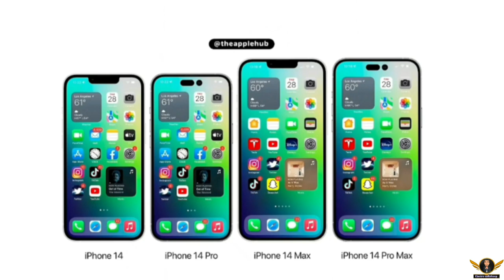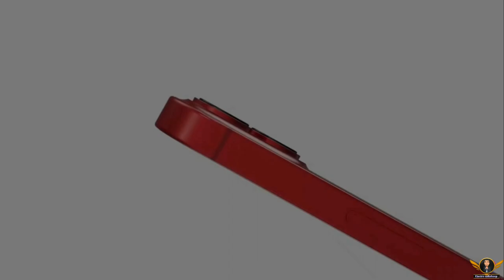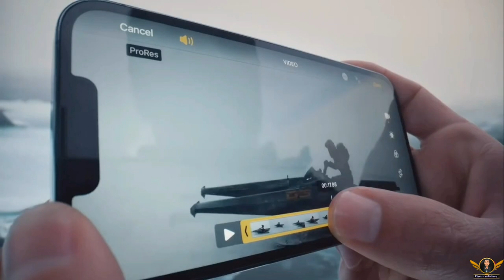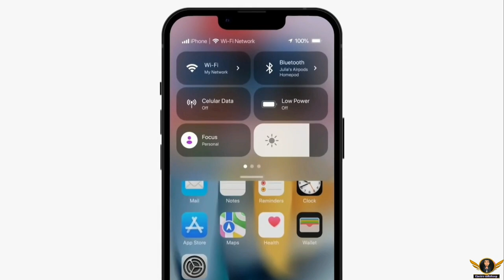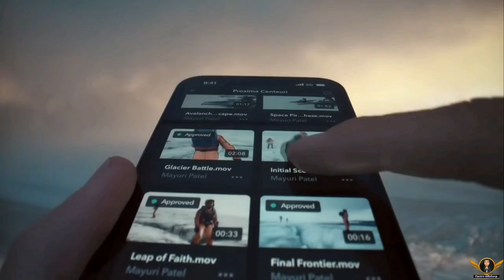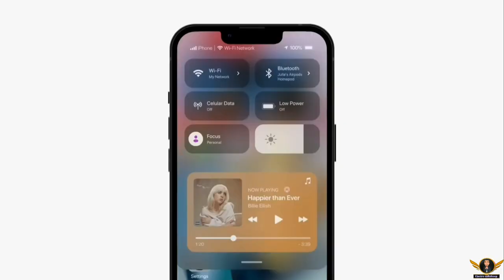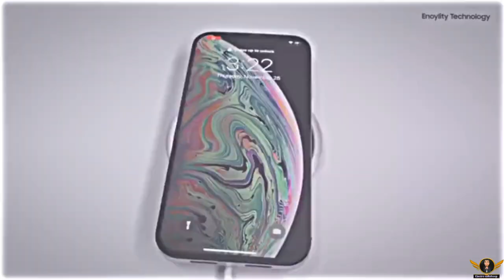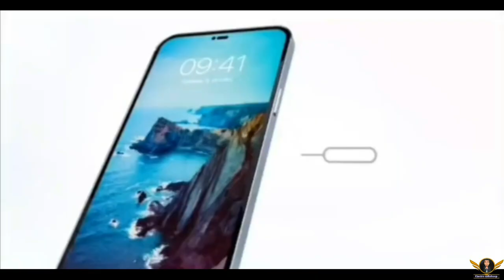اخيرا هاتف ايفون 14 برو ماكس في فكر قبل ان تشتريه iphone 14 pro max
نقدم لكم جميع انواع المنتجات الالكترونية المتجددة الهواتف والحواسيب وكل ما يتعلق بالالكترونيات

فضلا وليس امرا احبائي المشاهدين لاتنسوا الإشتراك في القناة وتفعيل جرس التنبيهات ليصلكم كل جديد
فديوهاتنا و لدعمنا لتقديم الأفضل لكم إنشاء الله وإن إستطعت شجعنا بتعليق تحفيزي في أسفل.